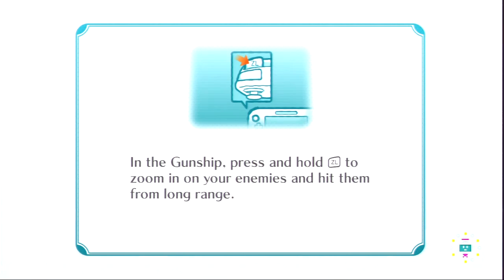Let's Play Nintendo Land [23] Metroid Blast 2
Especially after what we just went through, this is so welcome.